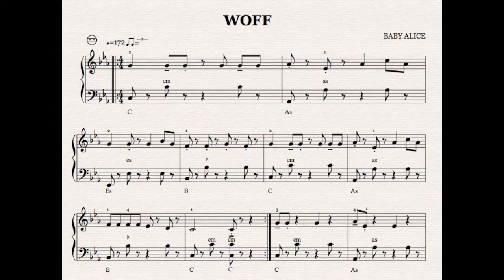Woff by Baby Alice, Accordioncover-Popaccordion-best covers of popsongs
Versprochen!

I promise!